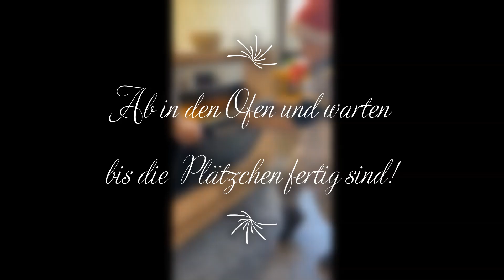Ev. Familienzentrum Johanneskindergarten - Grußbotschaft Mescheder Adventskalender